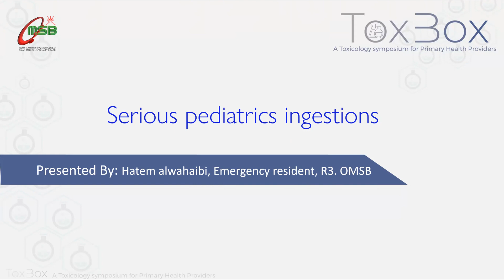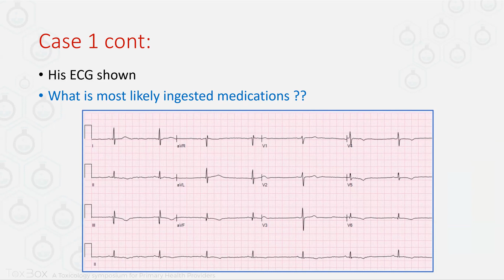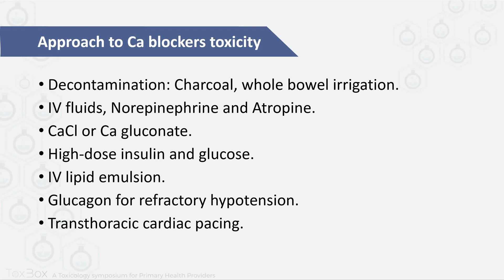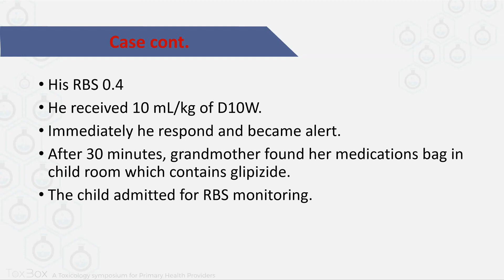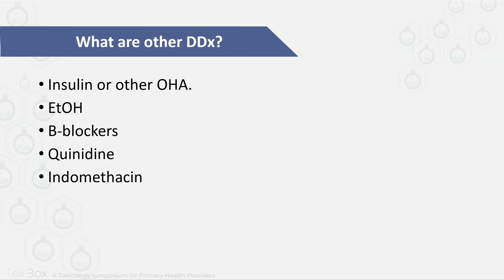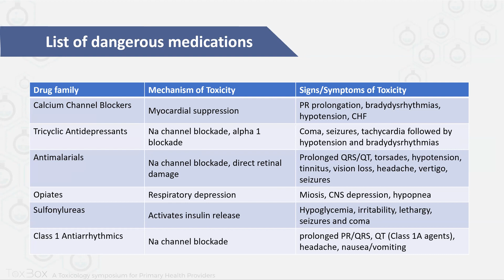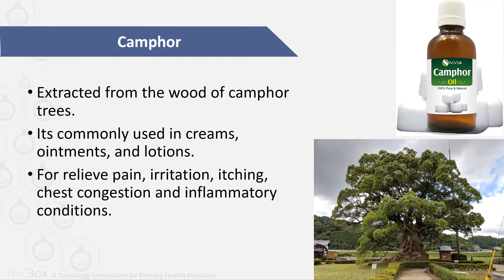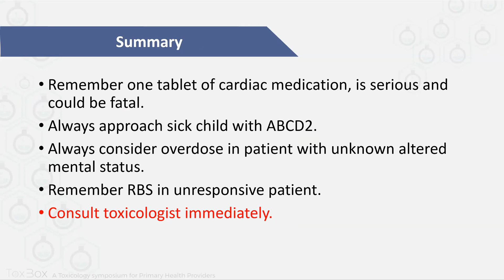Serious pediatric ingestions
ToxBox

ToxBox
is a Toxicology symposium for Primary Health Provides

Muscat , Oman
Oman Medical Specialty Board OMSB